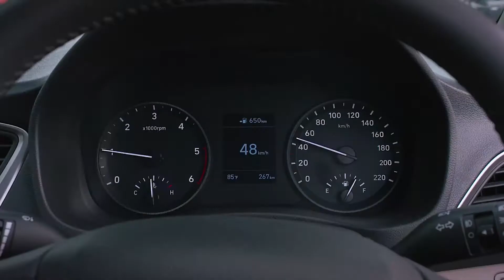Hyundai VERNA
Experimenta la emoción de Hyundai VERNA inteligente por diseño. Su tecnología centrada en el ser humano, sus funciones avanzadas y su potente conducción realmente redefinen lo que representa un sedán superior.